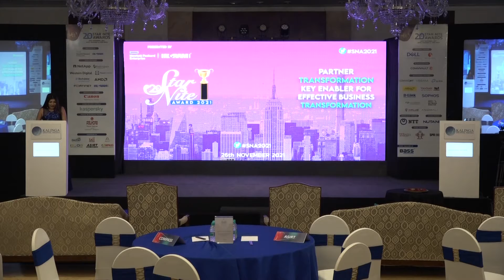Eminent Vars of India 2021 : Agmatel India